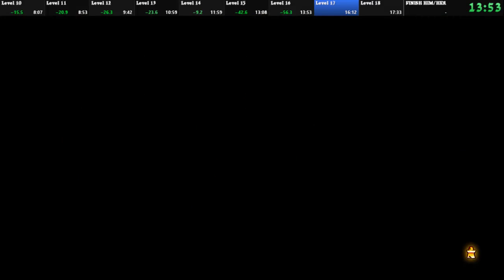SoR4 Survival 1-20 Blaze 4 - 18:23